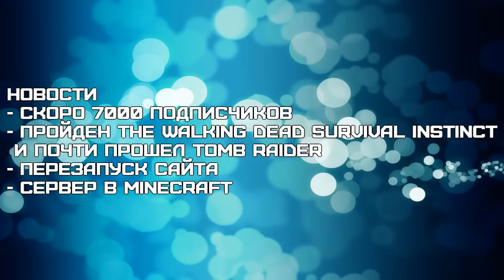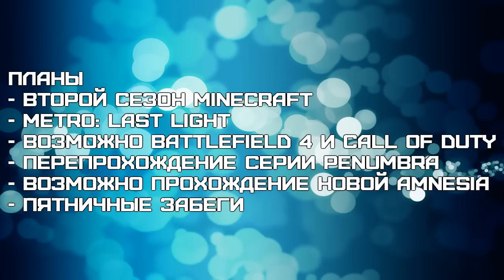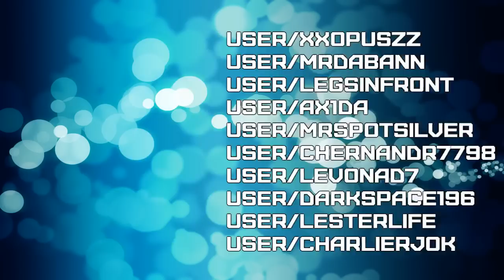Подкаст #6 - Субботний незапланированный подкаст :)